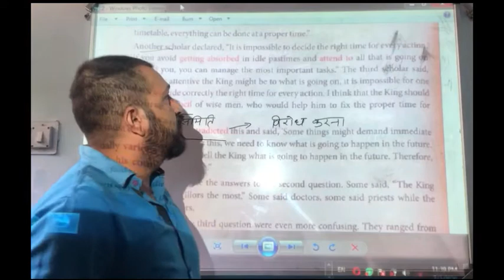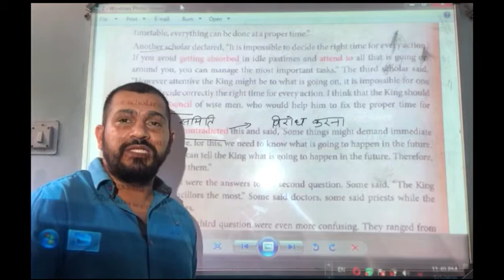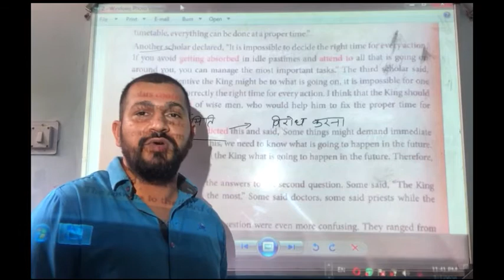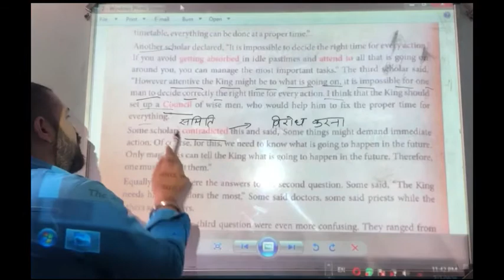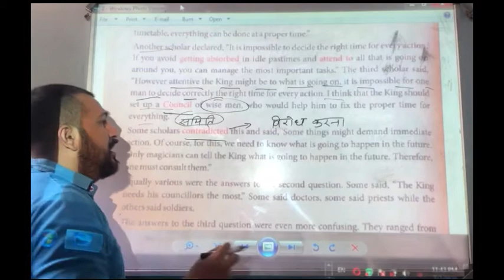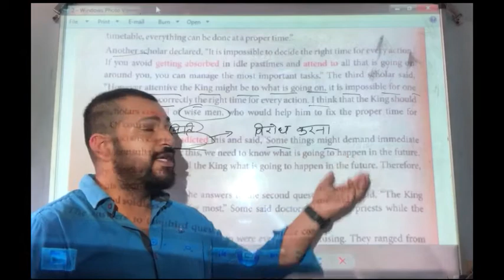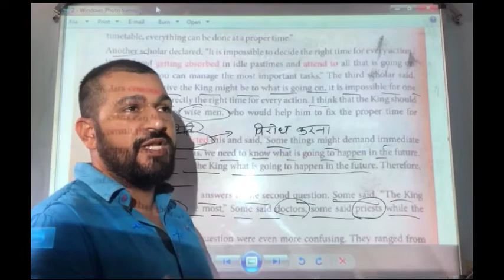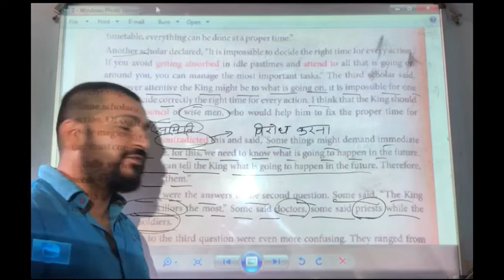Class-7th "ENGLISH READER" The Three Question PART-2nd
English Reader 7 THE THREE QUESTIONS LET'S GET GOING Do you complete your work in time? Read to Understand In this fast-paced world, everyone tries to do more than they can complete in a day. It we learn to manage time effectively, we can complete all our work in time